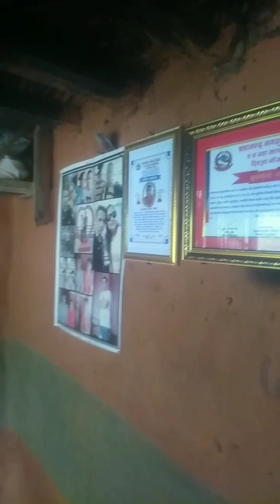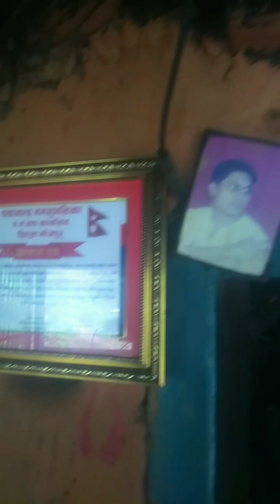July 1, 2023